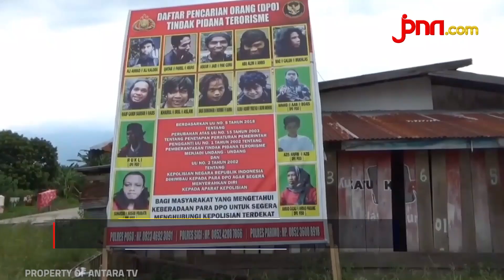Jokowi: Tidak Ada Tempat Bagi Terorisme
Presiden Joko Widodo mengutuk keras kasus pembantaian yang terjadi di Poso Sulawesi Tengah. Kejadian ini berlangsung pada Jumat 27 November 2020 sekitar ukul 09.00 WIB. Jokowi menegaskan tidak ada tempat bagi terorisme di Indonesia.